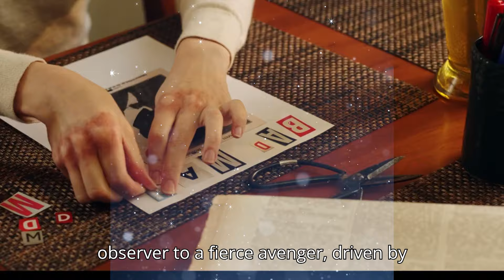COMPULSUS Trailer Release Date (2024) Lesley Smith